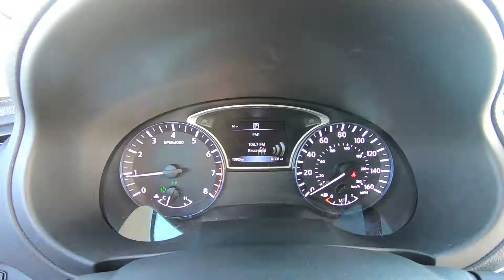2017 Nissan Altima SR Inside Out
Take An Inside Out Tour Of Our Pre-Owned 2017 Nissan Altima SR / ST#262128